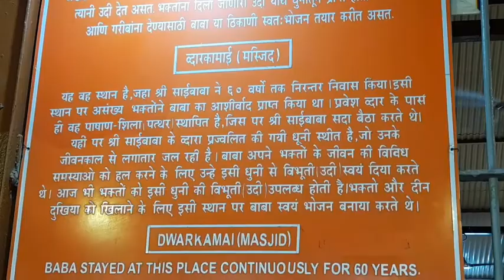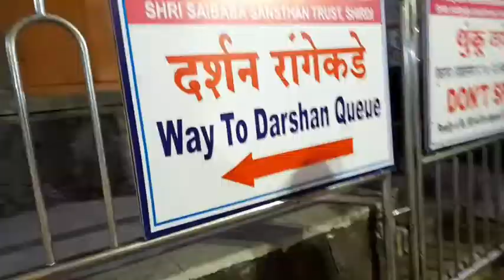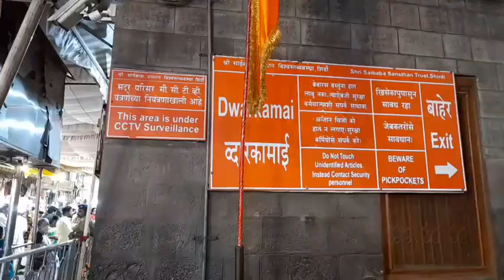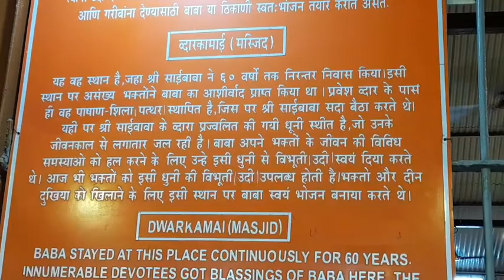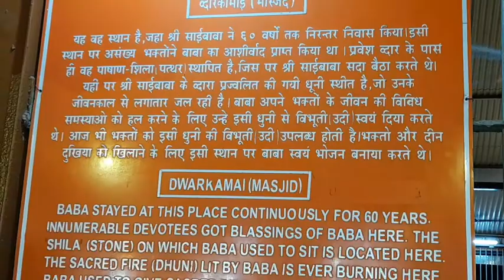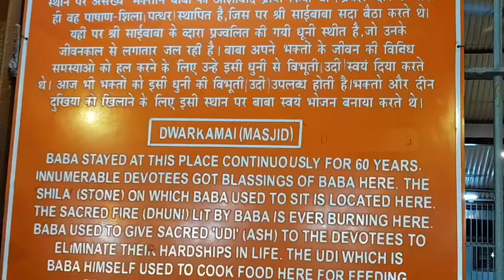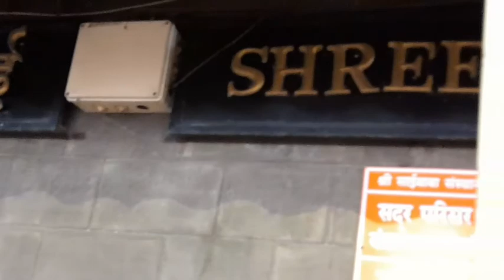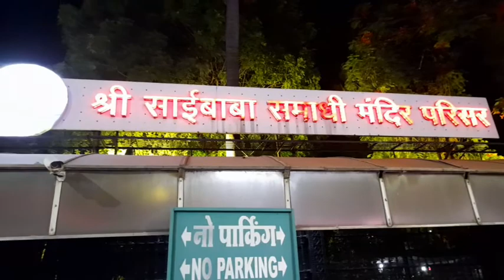शिरडी special vlog 🌹real story for shirdi साईं बाबा का कृपा प्रसाद